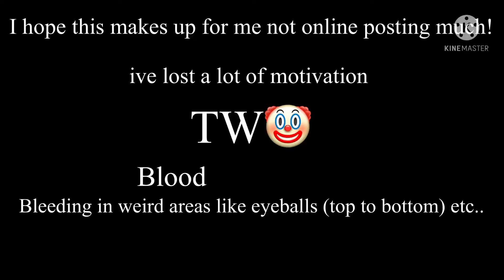Im Tired OF BEING CAREFUL(Crocodile)MEMe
Weird storyline took me a month to think of what to do